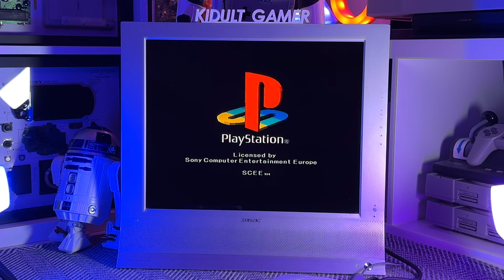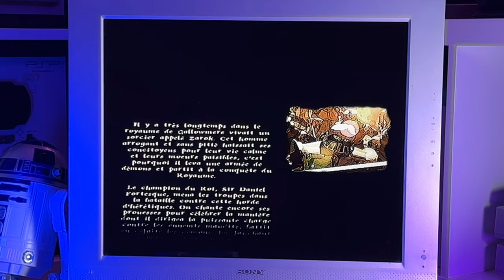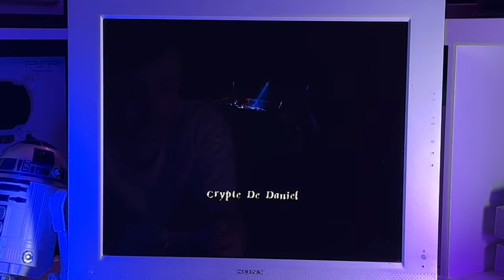First time playing MediEvil on PlayStation in 2023 (French Gameplay)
MediEvil on PSOne
I always wanted to play this game when i was kid but never had it 😅 I can try it now! And it’s a good one! I really like it!